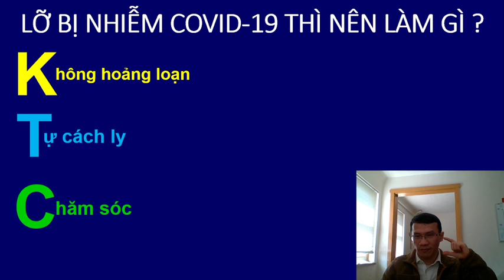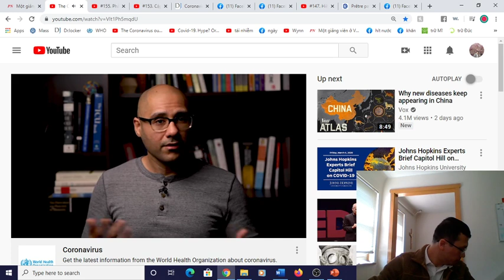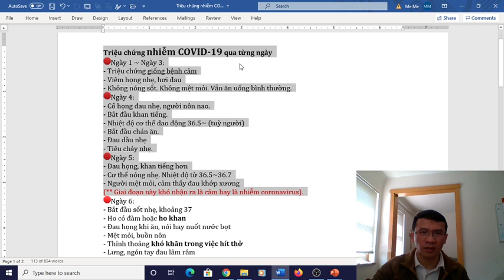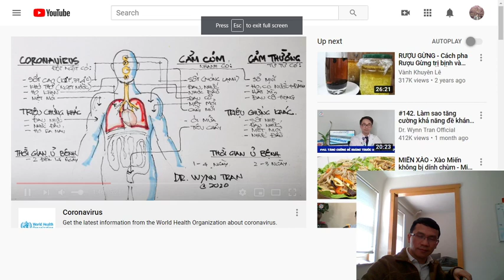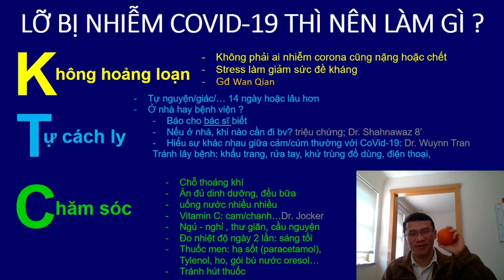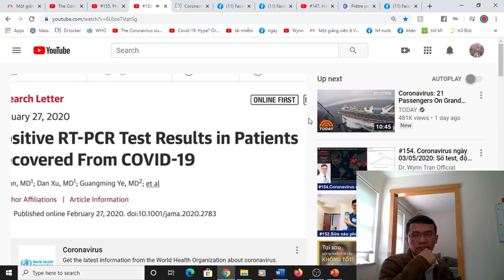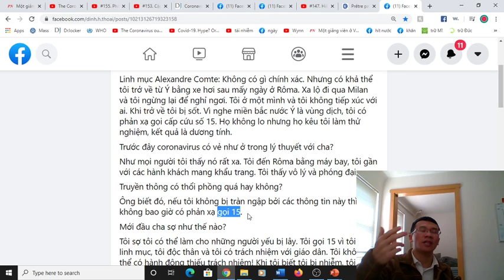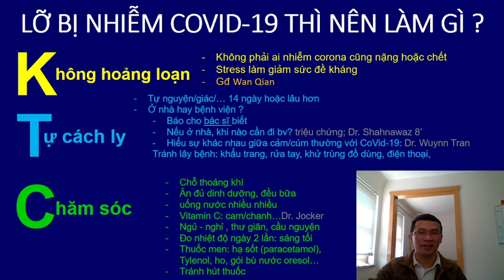Lỡ bị nhiễm corona thì nên làm sao ???